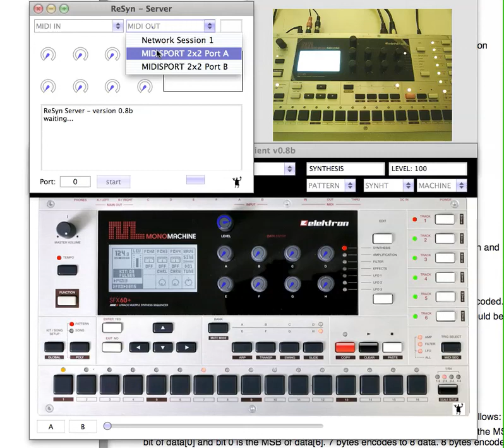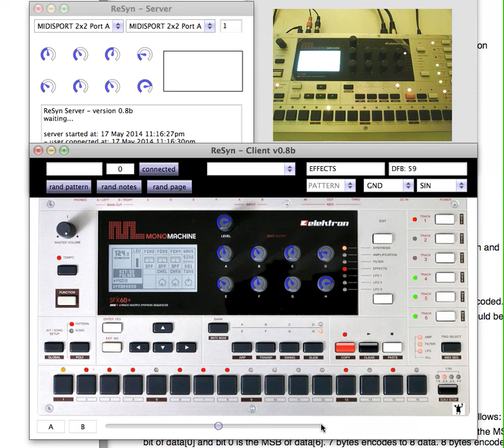ReSyn - Morphing and randomizing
Quick test of the randomizer and morph features. Keep volume down...